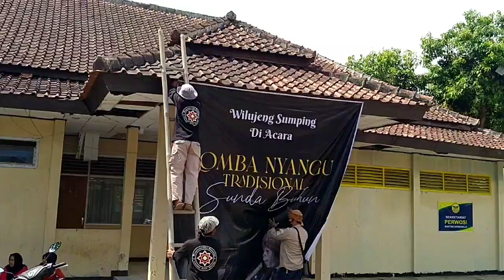LOMBA NYANGU TRADISIONAL ANTAR DESA KEC. DARMARAJA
Lomba nyanggu buhun tradisional di adakan di pendopo kec.darmaraja yang mana cara menanak nasi secara tradisional ini sudah mulai jarang di pakai.